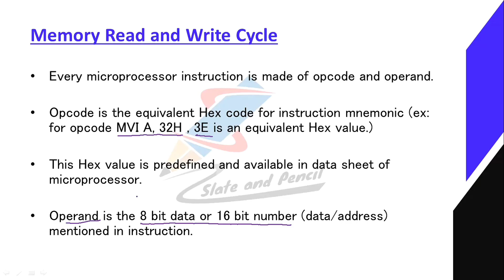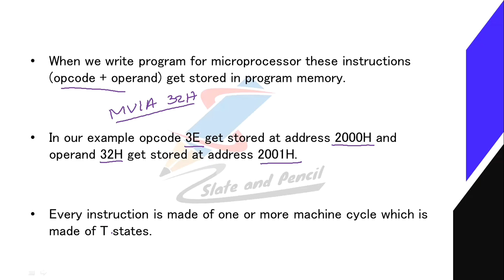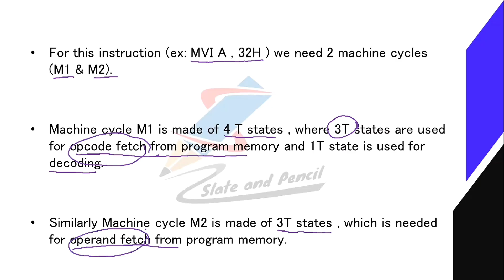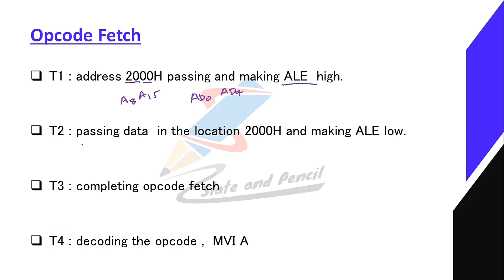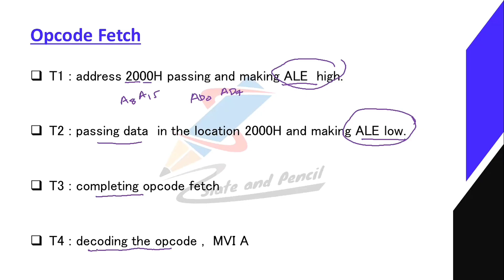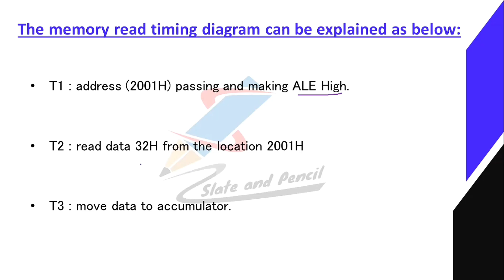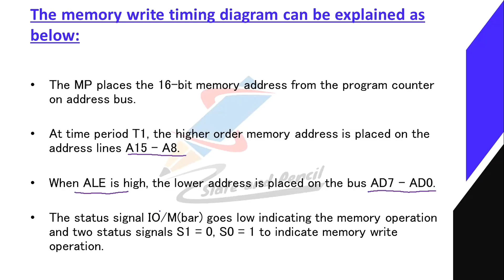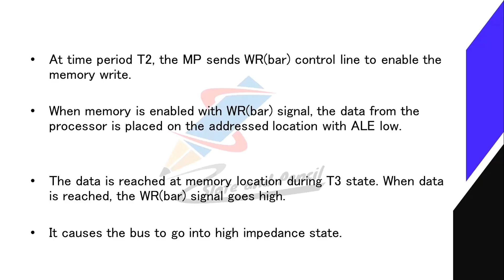Memory read cycle|Memory write cycle|Opcode fetch|Microprocessor malayalam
Course Number: 20
Contact Hours per Week: 4T
Number of Credits: 4
Number of Contact Hours: 64 Hrs.
Course Evaluation: Internal – 20 Marks + External – 80 Marks
Objective
• To understand internals of Microprocessor.
• To learn architecture of 8085 Microprocessor
• To learn instruction set of 8085 Microprocessor
• To learn how to program a Microprocessor
Prerequisites
• Basic knowledge of Computer.
Course Outline
General architecture of computer, Introduction to Microprocessor, Memory classification,
Introduction to 8085,Microprocessor bus organizations ,data bus, address bus, control bus. Memory
addressing, memory mapping. 8085 architecture in detail. General purpose registers and special
purpose registers, flag register -8085 pins and signals.
Assembly language programming basics. Opcode, Mnemonics etc. 8085 instruction set ,Data
transfer ,Arithmetic and Logic, Shifting and rotating, Branching/Jump, Program control.
Addressing modes. Memory read and write cycle.Timing diagram. Instruction cycle , machine cycle
and T-states.Types of I/O addressing. Simple programs.
 Types of programming techniques looping, indexing (pointers),delay generation. Stack in
8085, call and return Instructions. Data transfer between stack and microprocessor. Subroutine and
delay programs. Interrupts in 8085. Interrupt driven programs. Interfacing - Programmable
peripheral devices - 8255A, 8254, 8237.
Introduction to 8086/88 microprocessors – overview, 8086 internal architecture. The execution
unit, BIU, Registers, Flags, Segmentation, physical address calculation, addressing modes.
Text Books:
1. Ramesh S. Gaonkar, Microprocessor Architecture Programming and Application with
8085, Prentice Hall
2. Doughles V Hall, Microprocessors and Interfacing: Programming and Hardware, Tata
McGraw Hill
Reference Books:
1. Microprocessor and Microcomputer - Based system Design - M. Rafiquzzman - CRC press
2. A.P Mathur, Introduction to Microprocessors, Tata McGraw-Hill Education
3. The Intel Microprocessors: 8086/8088, 80186/80188, 80286, 80386, 80486, Pentium, Pentium
Pro, Pentium II, III, IV and Core 2 with 64 bit Extensions, Barry B. Brey, Prentice Hall Pearson
5. Microprocessors PC Hardware and Interfacing –N.Mathivanan – PH